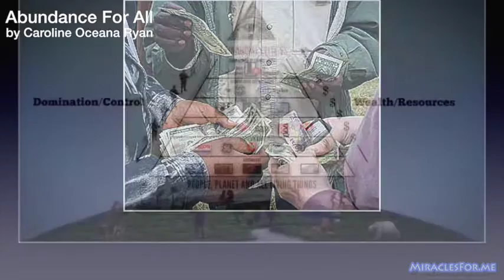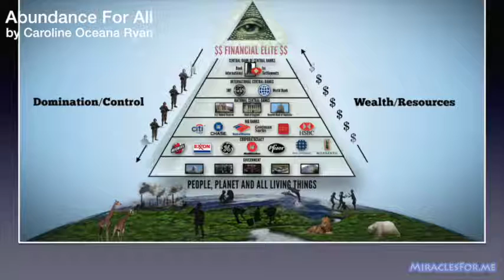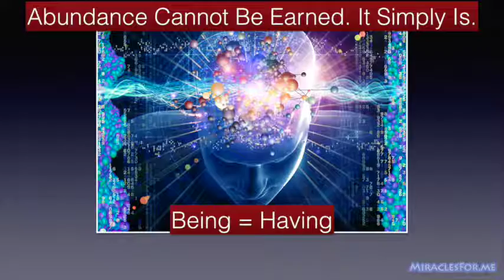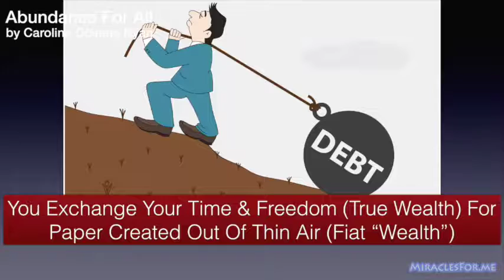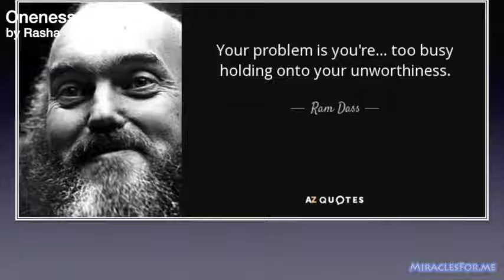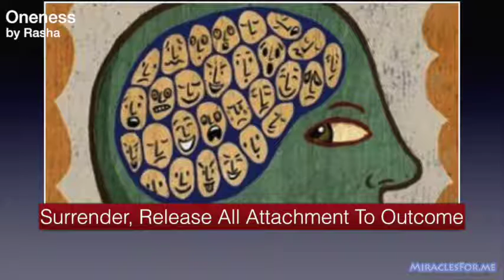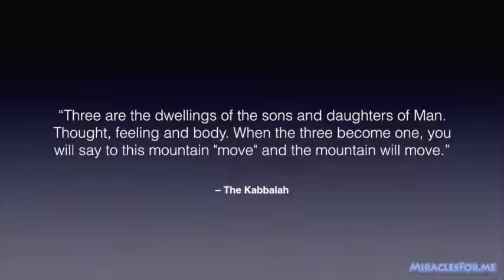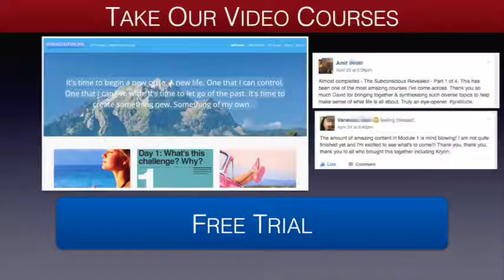A New Money Is Coming | The New Money Revolution E9/12